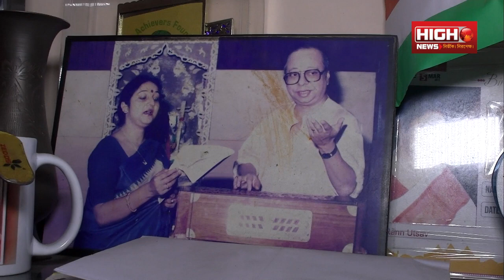Indrani Sen | ইন্দ্রাণী সেন | Hrid Majhare | হৃদমাঝারে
hinxt Indrani Sen